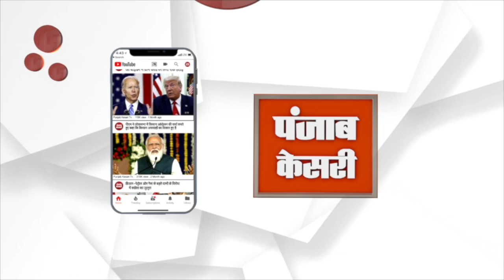Rajasthan में इन नए जिलों पर लटक गई तलवार, बदलाव होंगे? | Rajasthan New District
केन्द्र सरकार ने 31 दिसम्बर तक राजस्थान (Rajasthan) में जिलों (districts) की सीमाएं बदलने की छूट दी है, जिससे 17 नए जिलों की समीक्षा का रास्ता खुल गया है। दूदू (Dudu), कोटपूतली-बहरोड़ (Kotputli-Behror), और नीमकाथाना (Neemkathana) जैसे जिलों की सीमाएं बदली जा सकती हैं। एक जनवरी से ये सीमाएं फ्रीज (freeze) हो जाएंगी। क्या आपके जिले में भी बदलाव होंगे?

Produced By: Punjab Kesari Rajasthan
Script Edited By: Raunak Pareek
Video Edited By: Narendra Singh
Video Journalist: Krishan
News Location: Jaipur